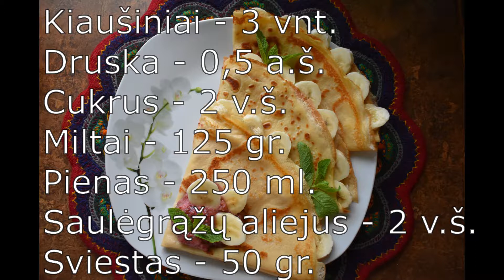Idėjos pusryčiams* Naminiai blyneliai * Ploni, minkšti ir labai skanūs!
Ačiū, kad esate kartu!

Labai paprastas skanių naminių blynelių receptas. Tai puiki idėja pusryčiams.

Kiti mano video:
- Dietinė braškių uogienė be cukraus

Mano kanale gaminsime valgį,  lieknėsime, tvarkysime namus, keliausime...

Prenumeruokite mano kanalą ir gaukite visas naujienas!

Naminiai blyneliai - receptas:
Kiaušiniai - 3 vnt.
Druska - 0,5 a.š.
Cukrus - 2 v.š.
Miltai - 125 gr.
Pienas - 250 ml.
Saulėgrąžų aliejus - 2 v.š.
Sviestas - 50 gr.
Skanaus!